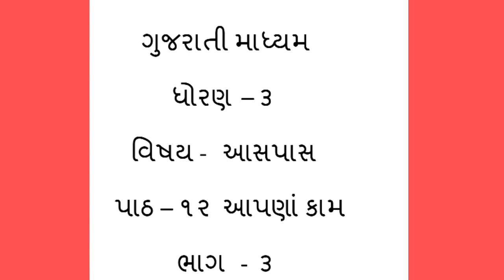GM STD 3 AASPAS PATH 12 BHAG 3